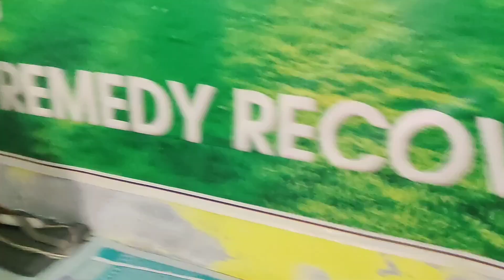Last therapy of ligament surgery 💪✨🕉️